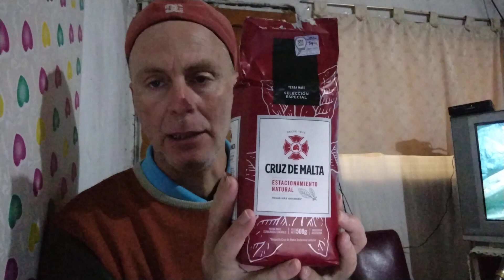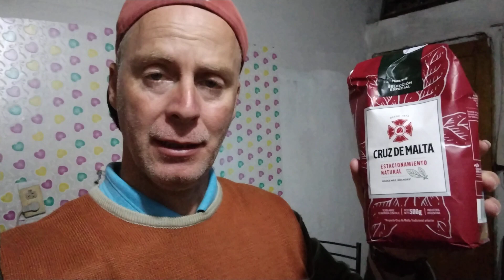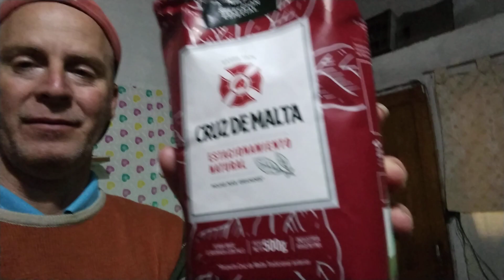YERBA MATE CRUZ DE MALTA ,SELECCION ESPECIAL,PERFECCION Y INNOVADORA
YERBA mate cruz de malta establecimiento propios cuidando la maduración natural tiene una molienda gruesa para que dure más desde 1874